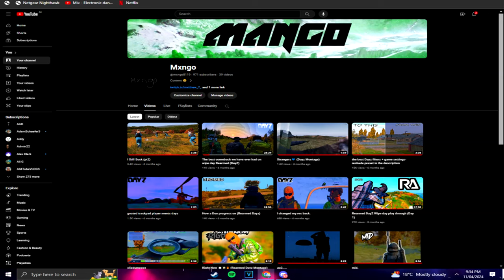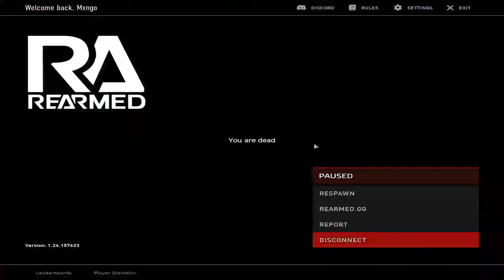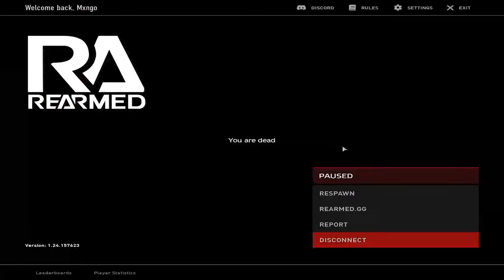Washed group plays (Rearmed dayz) After 6 months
Sorry I haven't posted in a while I got banned and have only just started playing again, that's why my aim is so rusty haha

anyways leave some feedback on what you think I'm hopefully aiming to play native and have little to no filters by hopefuly the start of the next wipe :)